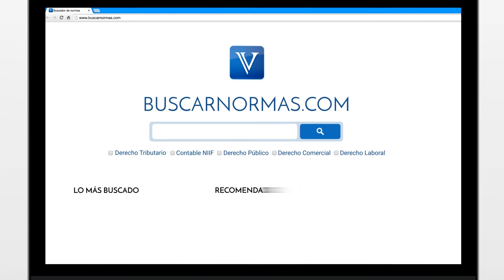Personas naturales - información exógena. DIAN [Derecho Tributario]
¿Una persona natural podría estar obligado al reporte de información exógena?

Tema: Desarrollo histórico del reporte de información exógena.